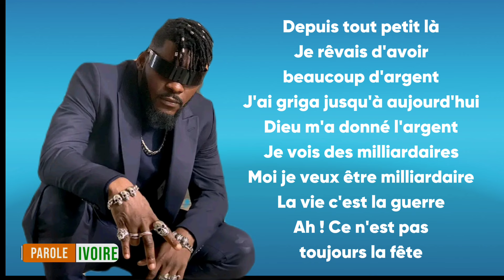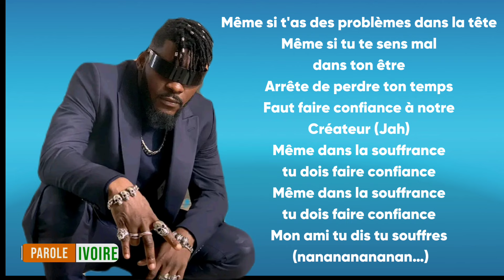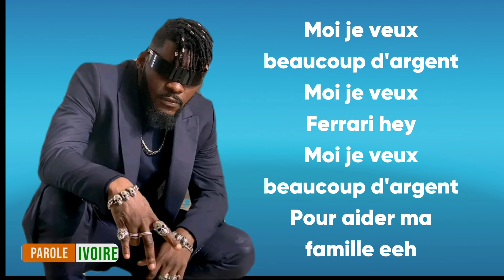Arafat DJ je Veux Réaliser (paroles/lyrics)